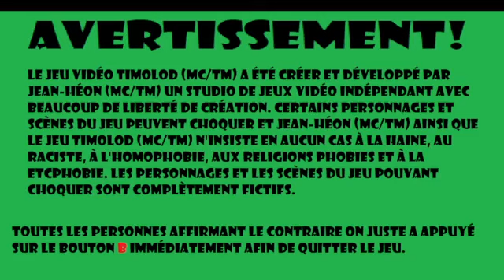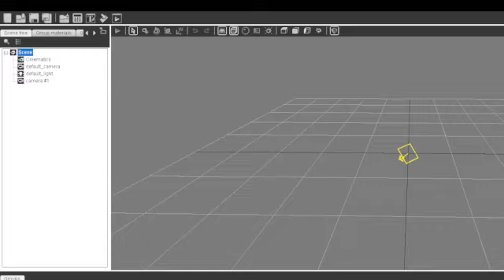Timolod (MC/TM) Work In Progress #149